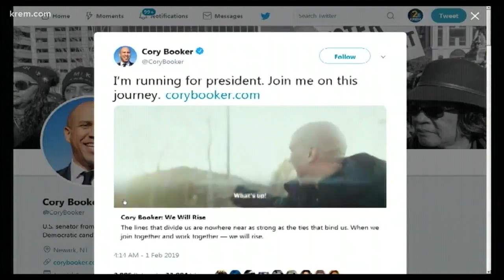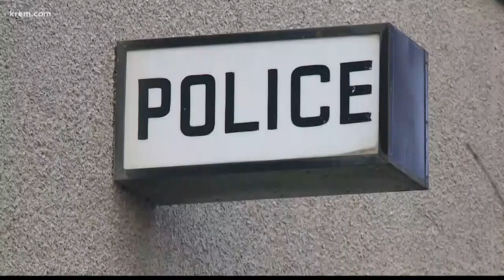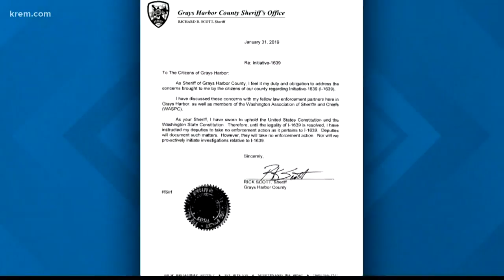KREM News 5 a.m., Feb. 1, 2019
Top stories for Spokane, Eastern Washington, and North Idaho for Friday, February 1, 2019.